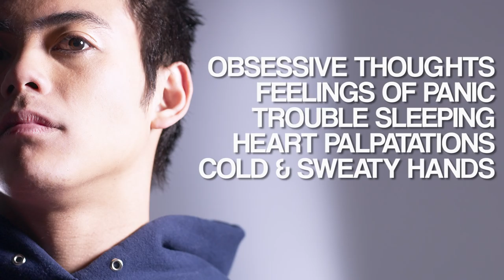Overcoming Depression & Anxiety Without Medication | Natural Alternatives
Healthy and natural alternatives to help men and women overcome depression and anxiety without dependence on medication.

Overcoming depression for many people is terribly difficult and often times the need for prescription drugs is needed but there are ways to naturally give yourself a chance at improving your state of mind.

5 Ways to Become Tough As Nails - Free Report

17 White Foods for a Flat Stomach - FREE Report